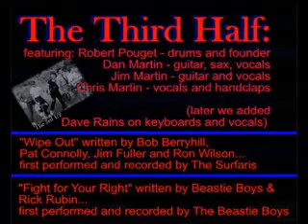Wipe Out/Fight For Your Right - The 3rd 1/2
Eighties band performs The Surfaris' "Wipe Out," and Beastie Boys' "Fight for your Right."